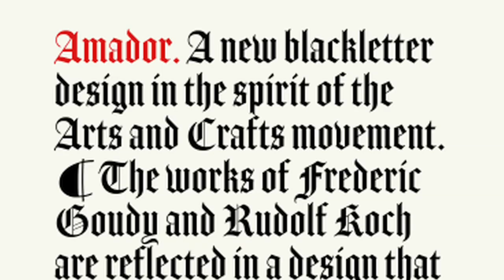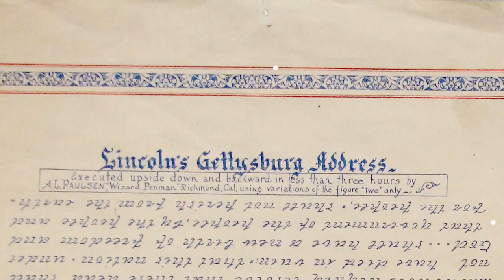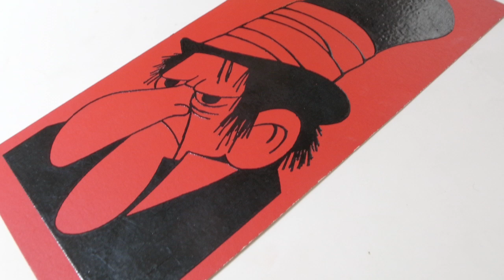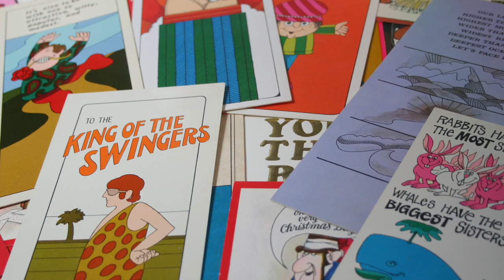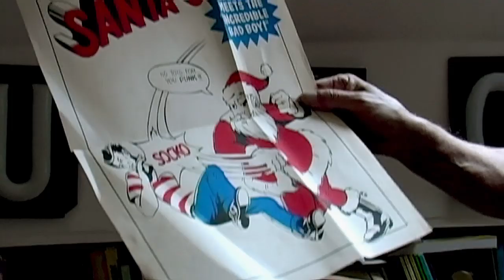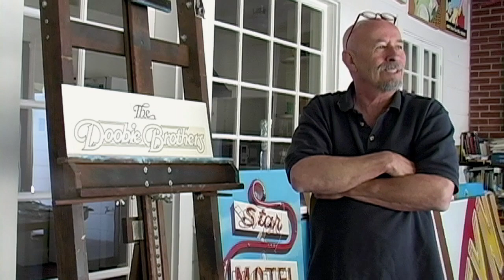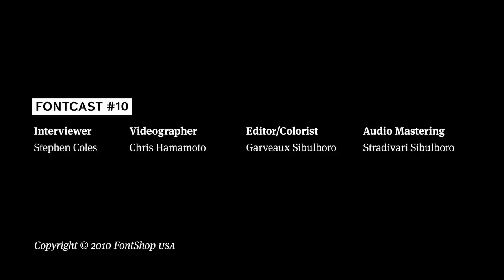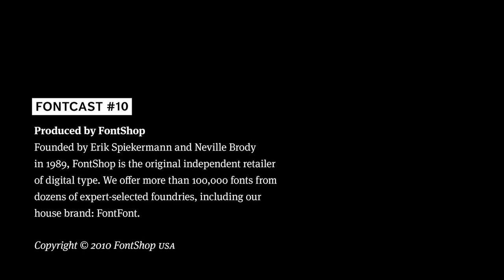FontCast #10 — Jim Parkinson, part 1 of 2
In our search for typographic designers with interesting stories to tell we knew we didn't have to go far to find Jim Parkinson — he's just across the water from FontShop San Francisco in Oakland.

Jim is a Bay Area native, returning after a short stint at Hallmark in Kansas City to design the iconic logotype for Rolling Stone during its heyday in the early 70s. That work led to hundreds of other magazine and newspaper nameplates (Newsweek, Billboard, Esquire, LA Times), band logos, and typeface designs over the next four decades.

At 69, Jim is still going strong, wielding FontLab and paintbrush to create new works of art. We met him at his home studio to talk about letters and life, from the days of beatniks and hippies to his takes on art school and businessmen (AKA cigar-smoking twits). This is the first of two parts from our visit. Look for Part Two next week.

Fonts by Jim Parkinson: j.mp/dwOPKU
Logos by Jim Parkinson: j.mp/d5mA2y